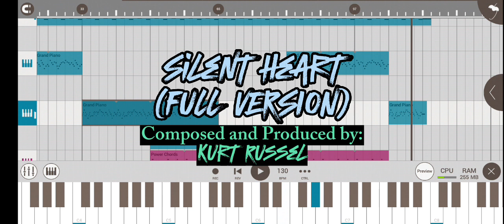Dj Kurt Russel - Silent Heart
Silent Heart
Composed and Produced by: (Dj) Kurt Russel Mioten